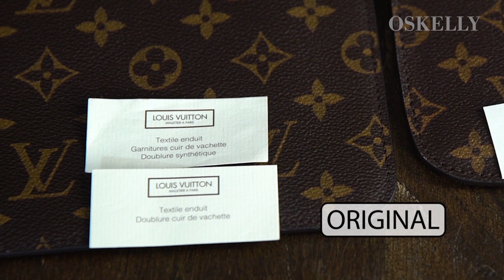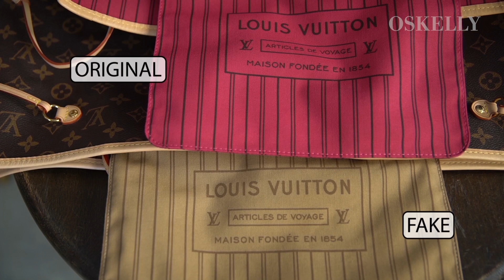Оригинал или Подделка: сумка Louis Vuitton Neverfull. Как отличить оригинал от подделки.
Oskelly.ru - социальный маркетплейс брендовой одежды, работающий на всей территории России.
Покупай новые и почти новые брендовые товары со скидками до 90% со всех бутиков и гардеробов ценителей моды страны.
Продавай быстро и безопасно.
С Oskelly роскошь становится доступнее.